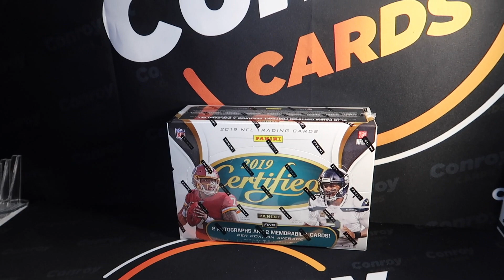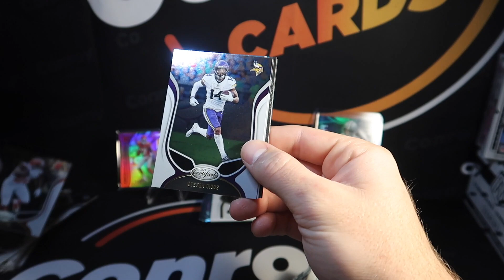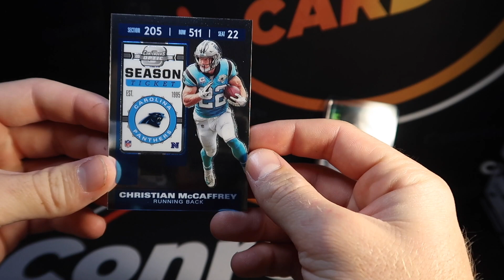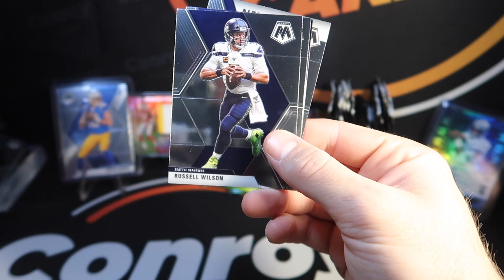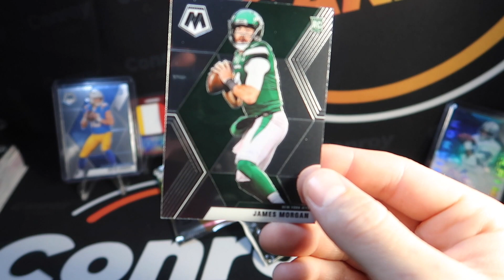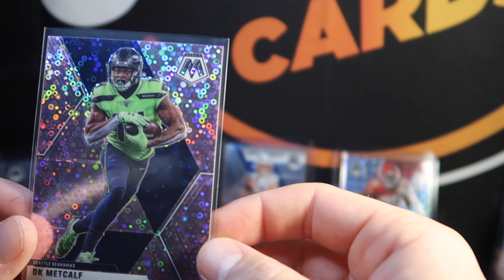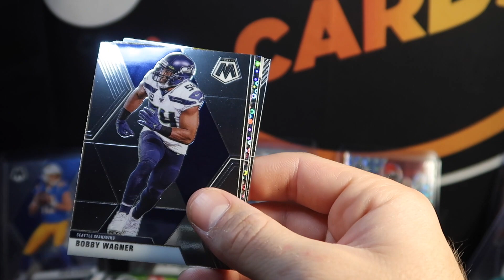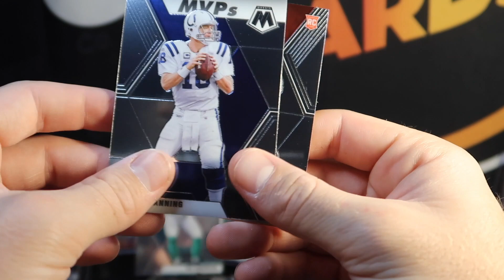Conroy Cards 4 Box NFL Mixer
4 Box Mixer was Live on Instagram!

1 2020 Mosaic Cello Box
1 2020 Mosaic No Huddle
1 2019 Certified Hobby
1 2019 Certified Optic

Check us out on Instagram and join our upcoming breaks.

We are Live Monday, Thursday and Saturday at 10:30 PM EST.